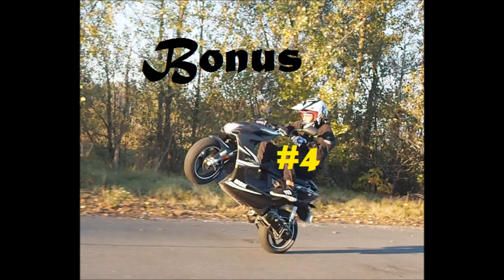1 ANS DEJA ! VIDEO SPECIALE ! [YMD RACING]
La chaine YMD Racing a feter le 19 Juillet les un ans de sa création !
Pour ça nous avons creer une video spéciale ou vous trouvez des videos inedites et quelques photos des abonnés !
Envoyez nous toutes vos photos ou autres sur les resaux sociaux !

• PERISCOPE : YmdRacing33

Notre Materiel :
• GoPro HERO3+ Silver Edition.
• Olympus OMD EM 10.
• Logiciel : Windows Movie Maker live.